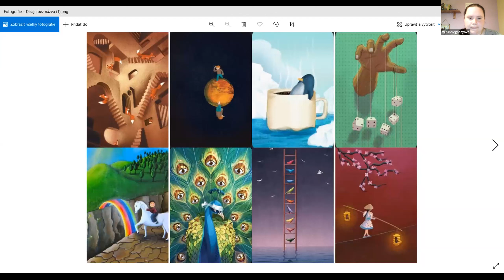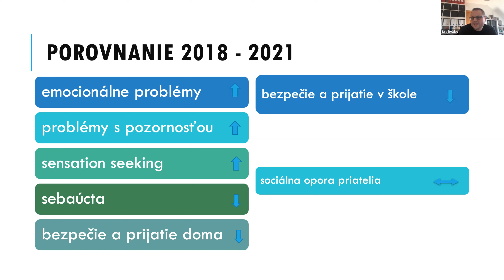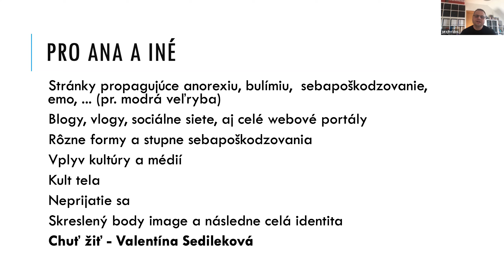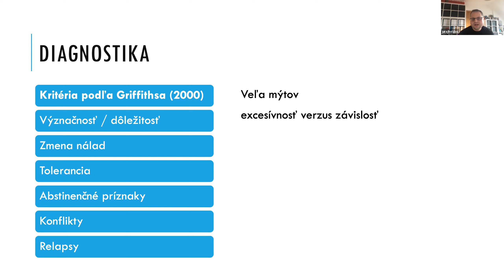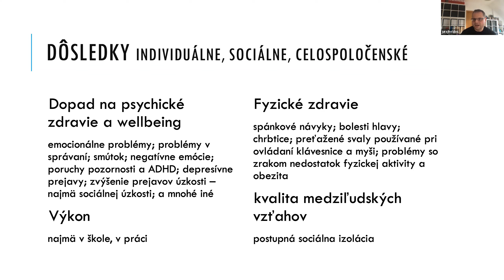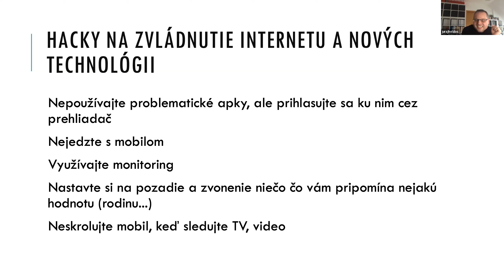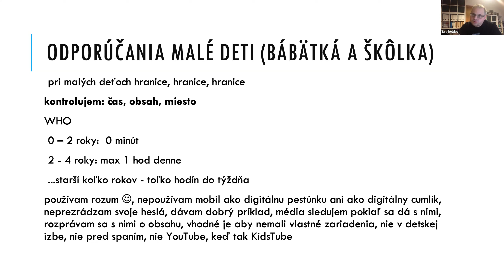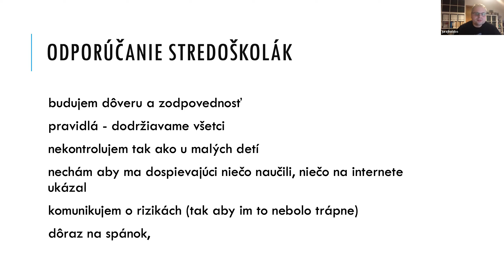Deti a internetové závislosti - psychológ Juraj Holdoš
Psychológ a vysokoškolský pedagóg Juraj Holdoš priblížil na eRko webinári tému internetovej závislostí. Rozprávali sme sa o tom, aký je podľa výskumov dnešný stav využívania internetu deťmi, v ktorých oblastiach deti využívajú nadmerne a čo to spôsobuje. Zazneli dôležité rady pre rodičov a tipy na MINIdigi správanie, aby sme predchádzali negatívam a rizikám digitálneho prostredia. Webinár sa uskutočnil v rámci prípravy na kampaň MINIdigi 2022.